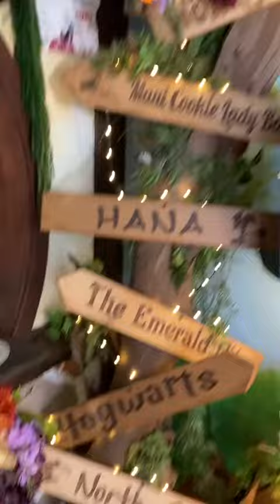The Maui Cookie Lady - Makawao, Maui, Hawaii